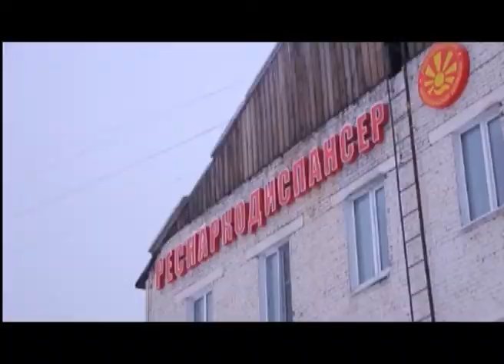Наркологический диспансер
Новогодние праздничные выходные дни прошли для наркологической службы в усиленном режиме: организовывалась патронажная работа с семьями, злоупотребляющими алкоголем, проводилось консультирование при посещении больницы, а также через «телефоны доверия», оказывалась амбулаторная и стационарная медицинская помощь всем, кто в ней нуждался. По данным Республиканского наркологического диспансера, всего за праздничные дни к врачам-наркологам за помощью обратились 71 человек.